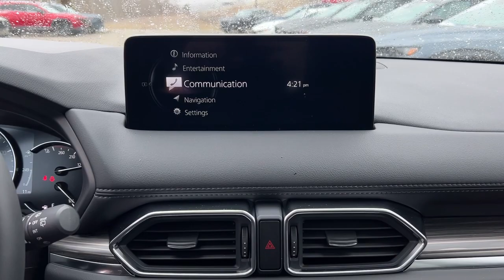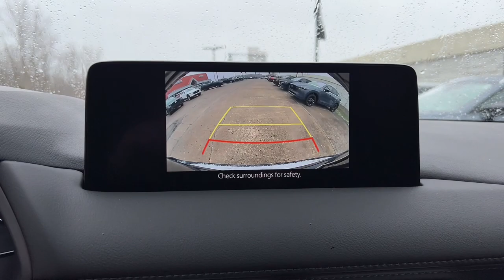2023 Mazda CX-5 Westfield, Carmel, Fishers, Noblesville, Indianapolis, IN M23375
Deep Crystal Blue Mica New 2023 Mazda CX-5 2.5 S Premium Plus Package available in Westfield, Indiana at Tom Roush Mazda. Servicing the Carmel, Fishers, Noblesville, Indianapolis, IN area.
2023 Mazda CX-5 2.5 S Premium Plus Package - Stock#: M23375